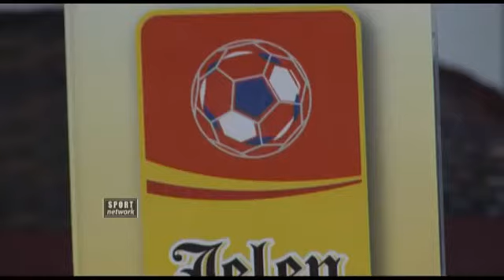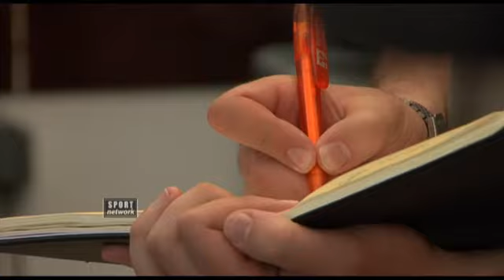Rad pred Hajduk - 17.05.2013.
Konferencija za štampu pred meč 28. kola JSL